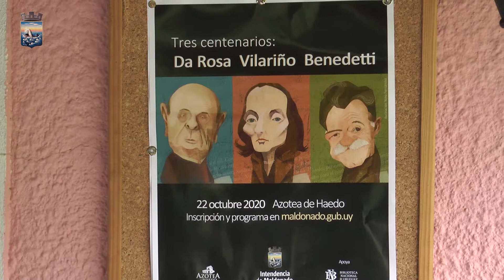Referentes de la cultura recordaron a tres grandes de la literatura uruguaya